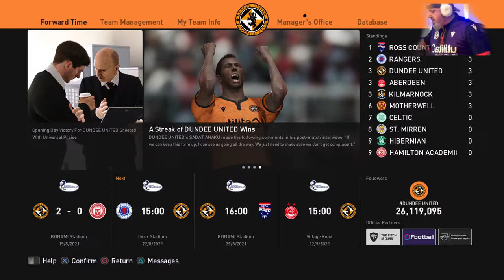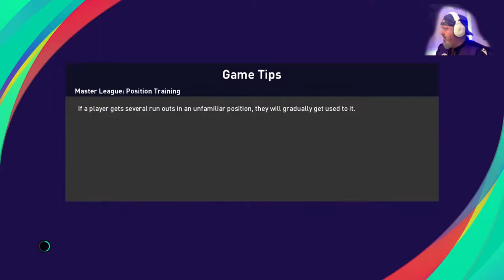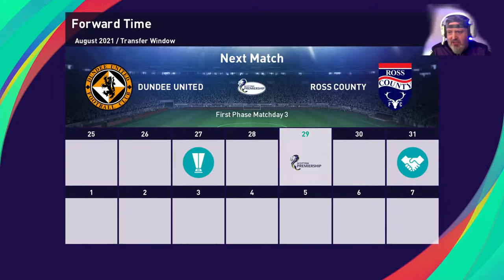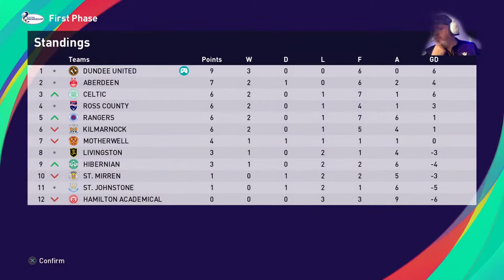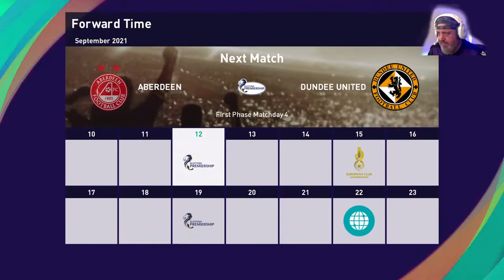Dundee united Pes Efootball 21 ep 3 SADAT ANAKU